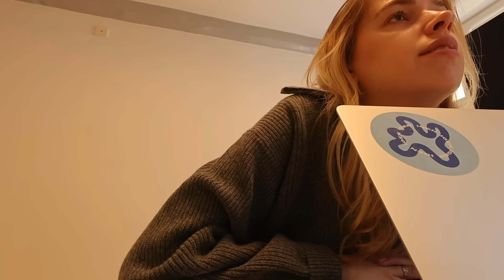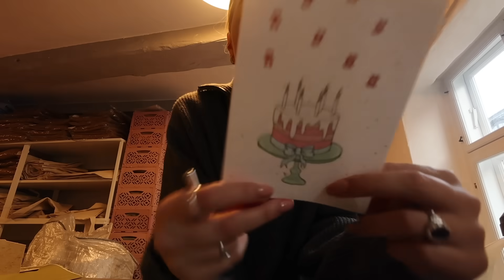gode dage på office - igen og igen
Klik her for at åbne boksen, og få liidt mere info om dagens video og kvinden bag!
(annonce for mig selv) Tilmeld dig ventelisten på IGEN x KRØLLET KERAMIK

Hej! Jeg er Lou og i dag har jeg en ny video til jer, som jeg håber I kan lide 😍
The workvlog is back igeeeen. Kom med på min torsdag og fredag med hyggeligt event, venindetid til en psyko saunagustur - og tilbage på job igen, med mine gode kollegaer i mens vi forbereder os til ny lancering og får lagt de sidste grafiske hænder på min bog!

Jeg håber vi ses snart igen her på YouTube, og indtil da kan vi hænge ud på mine andre platforme, hvor jeg er nooooget mere aktiv 💖 Jeg hedder LouLiving alle steder!